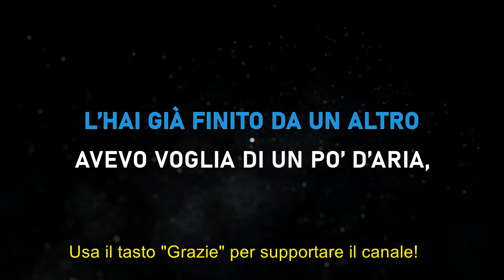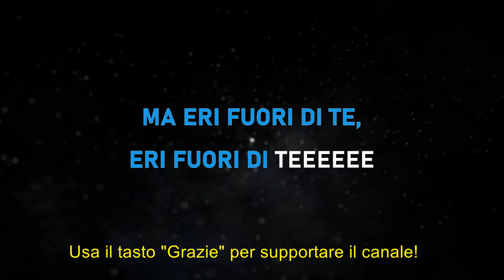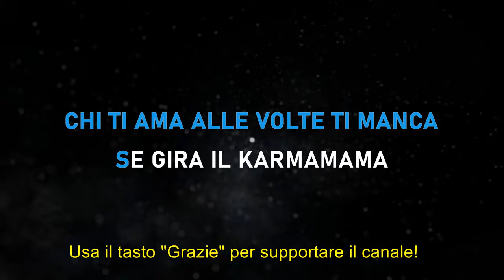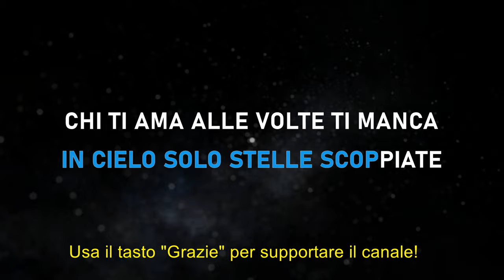The Kolors - KARMA Karaoke Strumentale Italiano 🎤